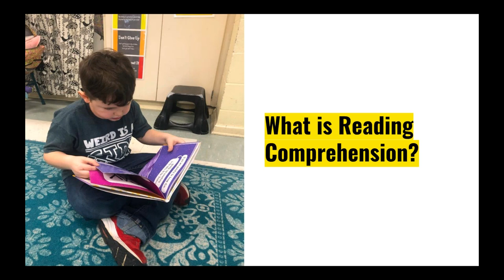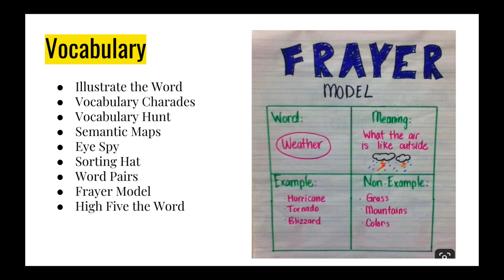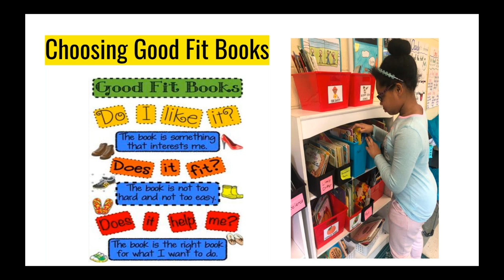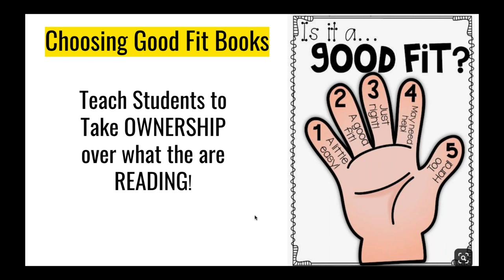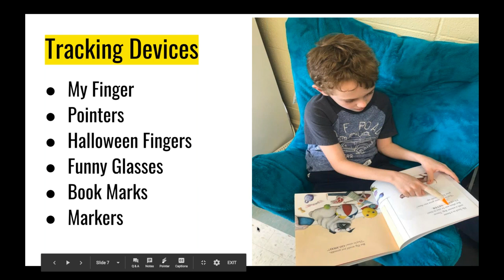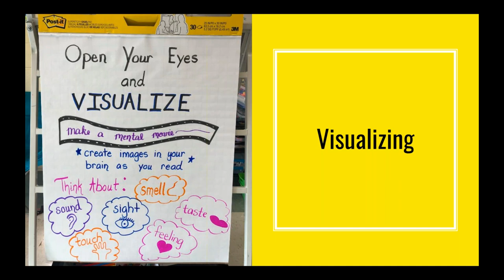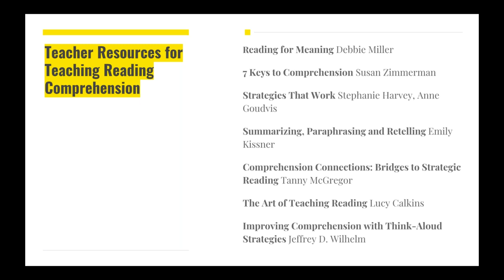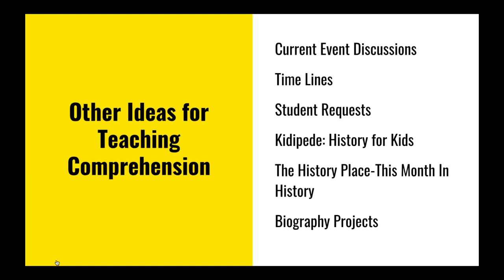Developing Reading Comprehension Strategies for Elementary Students (3/12/19)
Help your elementary students develop reading comprehension skills with these targeted activities for social studies. (3/12/19)